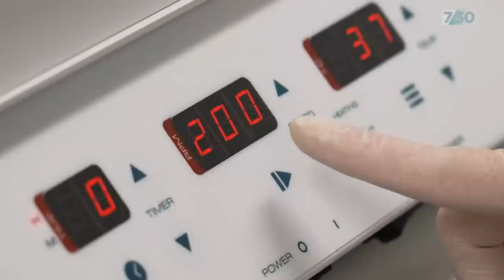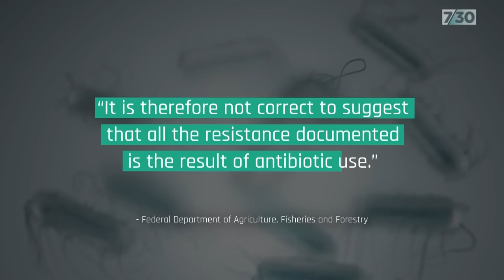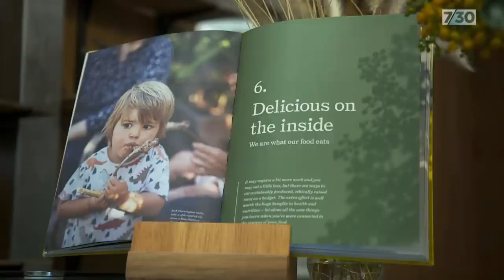The debate over the use of antibiotics in our meat and poultry | 7.30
For almost a century, antibiotics have been used around the world to treat bacterial infection, but scientists warn that over-use could raise the risk of antibiotic-resistant superbugs.

The World Health Organization has listed the problem as one of the top ten global health threats facing humanity. New research has found antibiotic resistance in samples of meat taken from supermarket shelves. Jason Om reports.